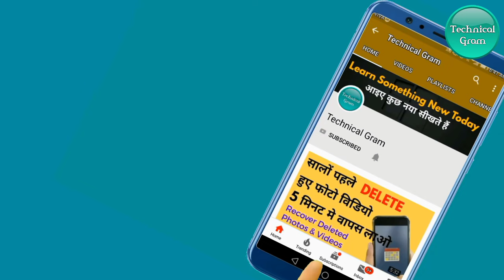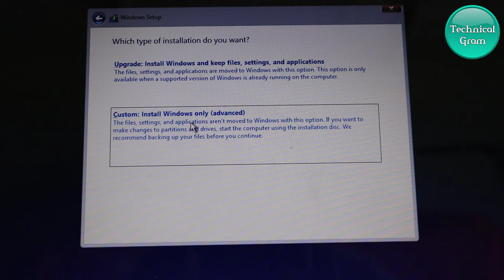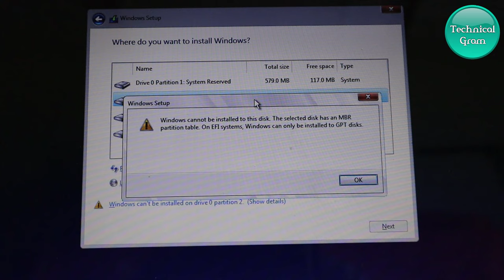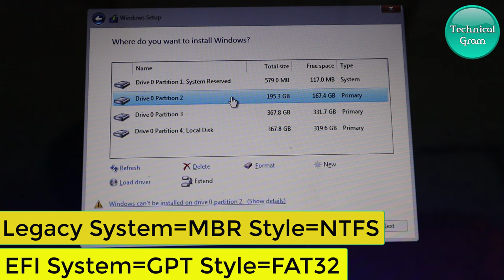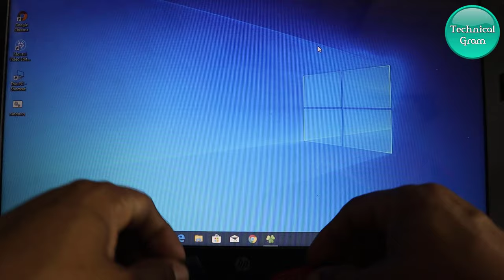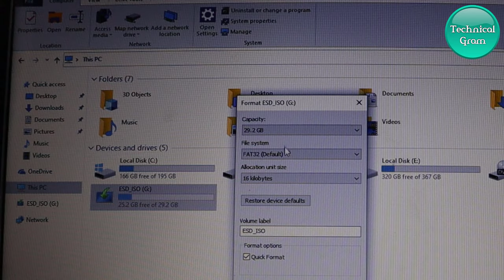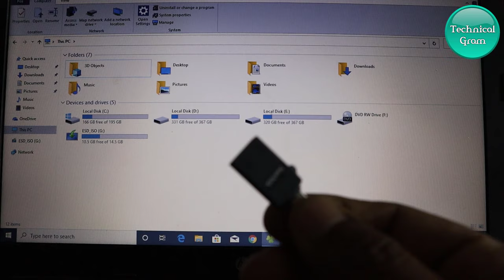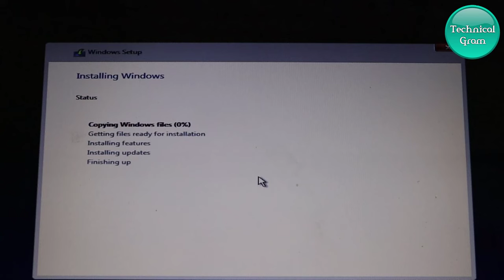[Solved Without Loosing Data] Windows can not be installed to this disk. MBR or GPT partition error.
Doston is video me maene apko bataya hae installtion ke time partition ke page pe aane wale MBR or GPT error ko kaese solve karege.

You can follow Social Media Platforms.